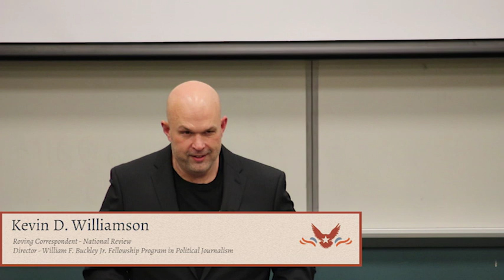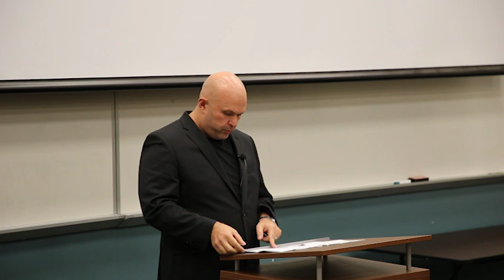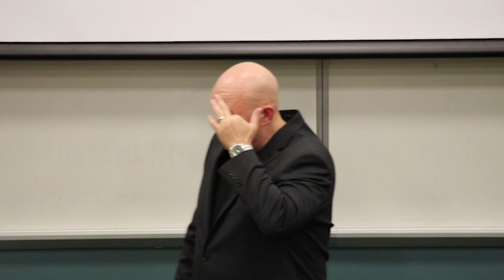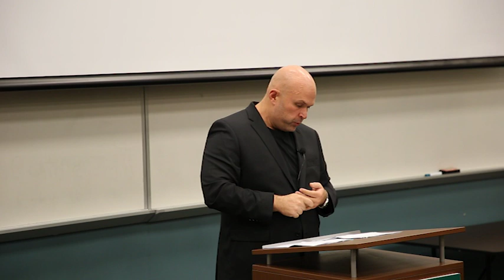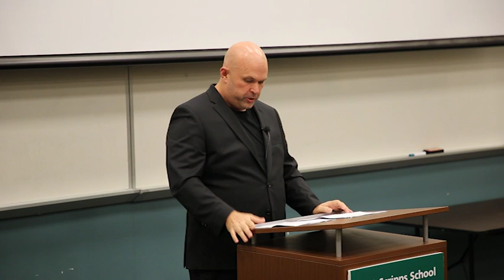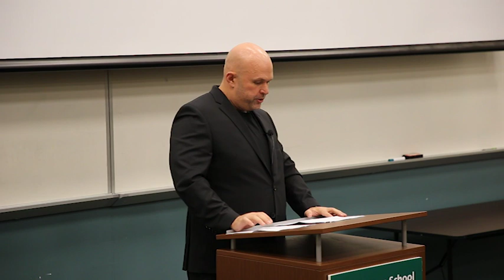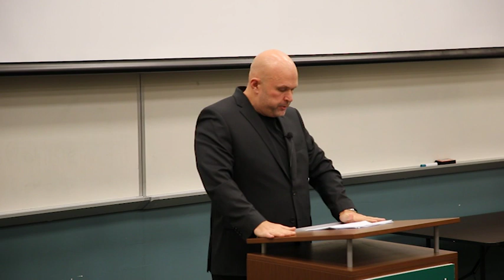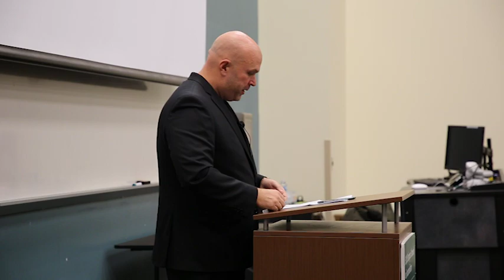Kevin D. Williamson "What is College For?"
Kevin D. Williamson is National Review’s roving correspondent and director of the William F. Buckley Jr Fellowship Program in Political Journalism. He is also the theater critic at The New Criterion. A graduate of the University of Texas at Austin, he began his journalism career at the Bombay-based Indian Express Newspaper Group and spent fifteen years in the newspaper business in Texas, Pennsylvania, and Colorado. He served as editor-in-chief of three newspapers; was the editor of Philadelphia’s The Bulletin; and worked briefly for The Atlantic. He is a regular commentator on Fox News, CNBC, MSNBC, and NPR.